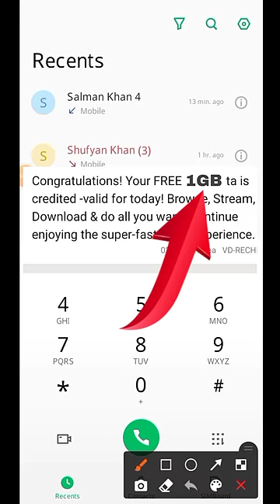Vi free data 2023 | Vi free 1GB data new code 2023 Vi free internet code